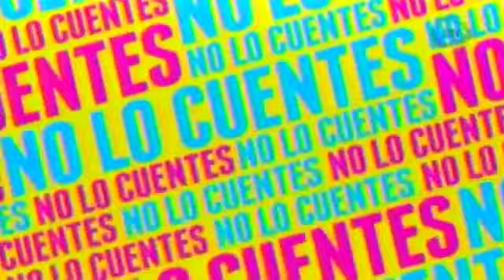Lidia Ávila no abandonará los escenarios por nuevo embarazo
Lidia Ávila se encuentra muy feliz con su nuevo embarazo y asegura que eso no la hará dejar los escenarios.

27 de abril 2015